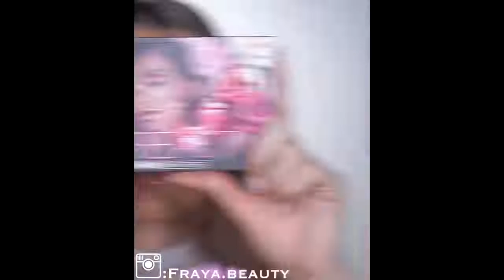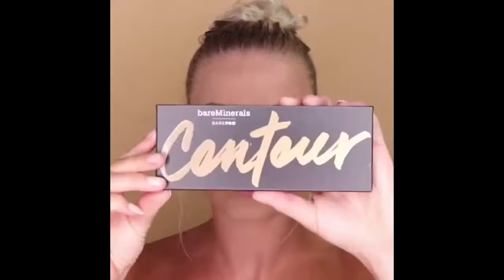Best Makeup Transformations 2018 | New Makeup Tutorials Compilation | By Sola Singhar Beauty Tips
Hi Guys!
Expectation all of you will be fine and Happy, Today Sola Singhar Beauty Tips
in this video I will demonstrate to you generally accepted methods to keep clean your face with custom made simple and short tips , Sola Singhar Beauty Tips to you how to your short and ruff hair get long and sound soon, likewise I will reveal to you how to flawless and delicate hand and feet's , and numerous more cost less tips about your excellence of teeth, eyes, lips, ears, and body.